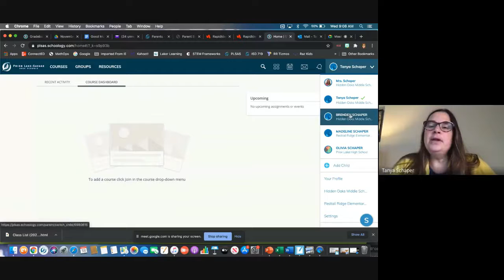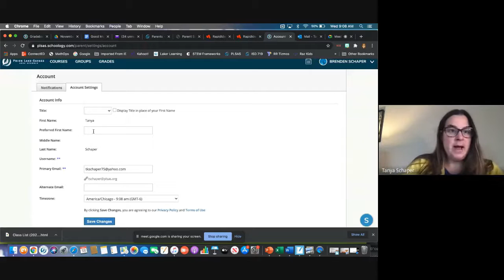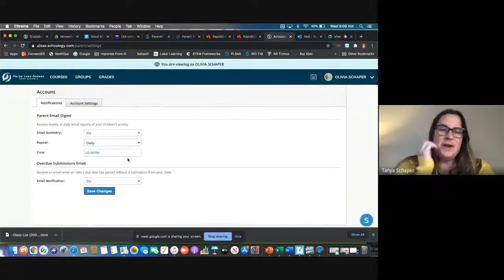2021_ Schoology Daily Digest Notificiations